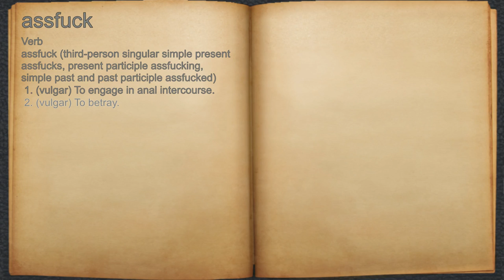What does assfuck mean?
A spoken definition of assfuck.

Intro Sound:
Typewriter - Tamskp